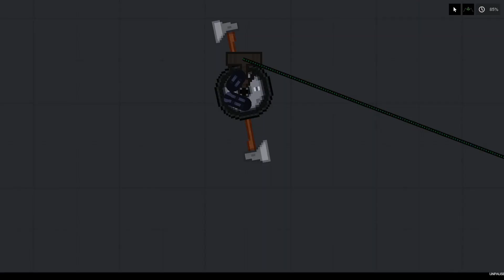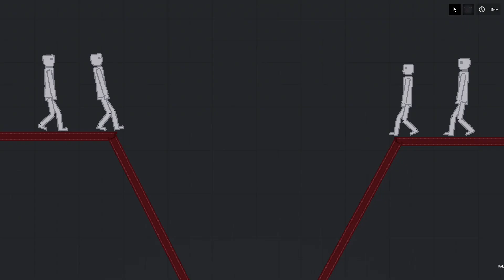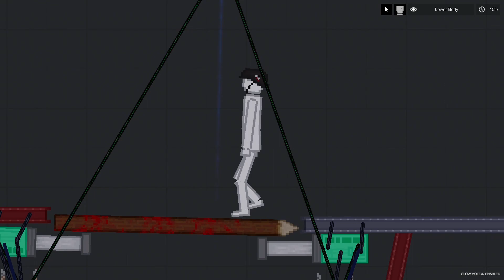The craziest stuff 25 in People Playground